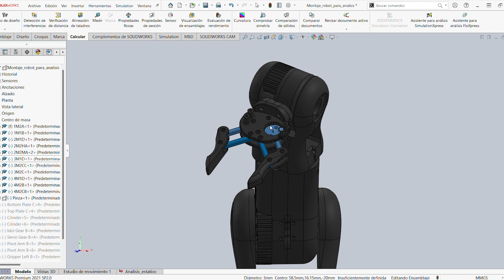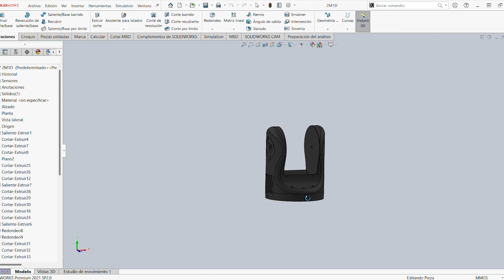Brazo robótico educativo impreso en 3D | Prototipo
Proyecto BRIE. Brazo robótico impreso educativo. Por Eduardo Quevedo Dueñas. Estudiante del Máster Universitario en Ingeniería Industrial. Universidad de Burgos.

Eduardo Quevedo, estudiante del máster en Ingeniería Industrial, nos muestra el brazo robótico que ha construido a través de la impresión digital 3D. Una herramienta destinada al uso educativo en secundaria y en la etapa universitaria y con un coste de fabricación bajo respecto a la competencia, permitiendo motivar al alumnado con el uso de equipos reales y facilitando el aprendizaje de contenidos técnicos.

Presentaciones de prototipos realizados. Curso 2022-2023. Plan TCUE 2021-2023.
La convocatoria de Prototipos Orientados al Mercado se pone en marcha desde el Vicerrectorado de Investigación, Transferencia e Innovación de la Universidad de Burgos, se enmarca en el programa TCUE 2021-23, y está cofinanciada por el Fondo Europeo de Desarrollo Regional (FEDER) y la Junta de Castilla y León.